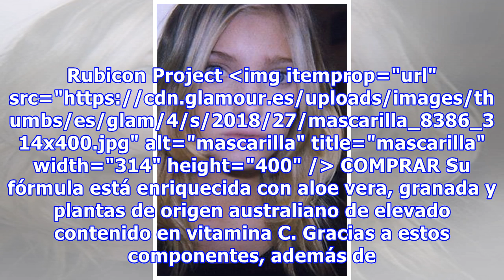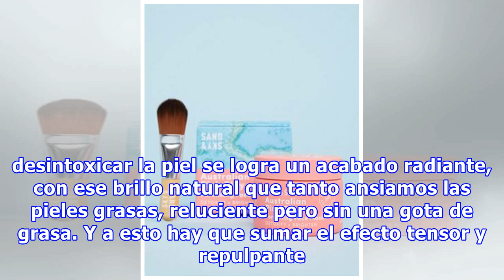He probado la mascarilla de arcilla (rosa) que le flipa a las australianas